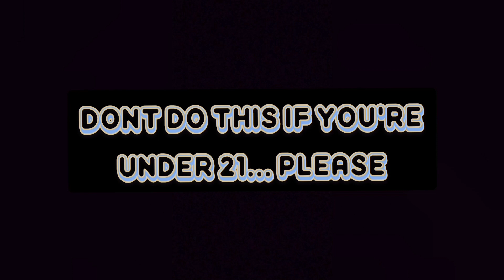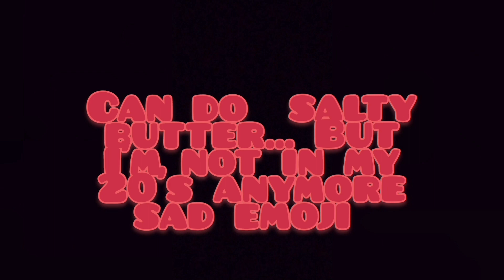Celibate Living: Chugs Another Beer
Another 1 beer challenge